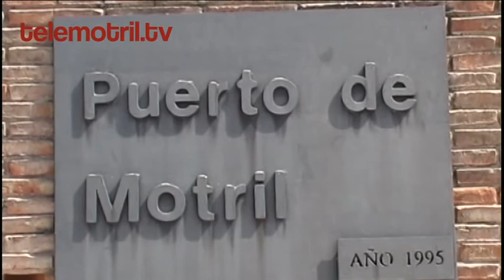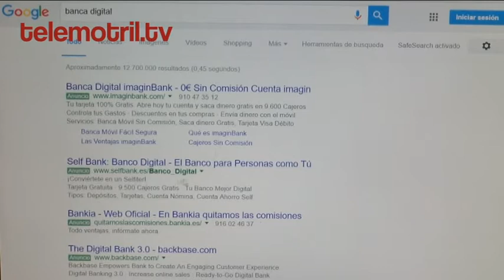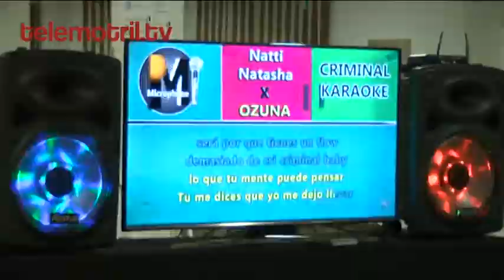TELEMOTRIL DIARIO COMARCAL 27 12 17